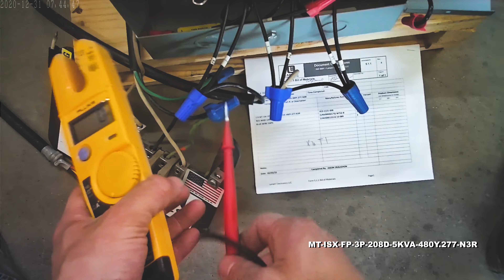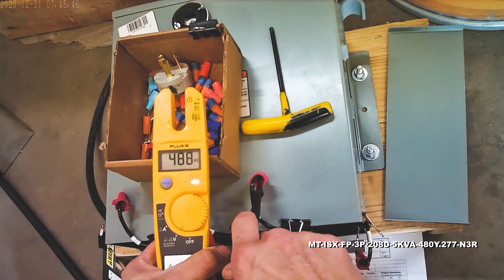5 kVA Isolation Transformer - 208V Delta Primary Voltage - 480Y/277 Wye-N Secondary - NEMA 3R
5 kVA Isolation Transformer - 208V Delta Primary Voltage - 480Y/277 Wye-N Secondary - NEMA 3R

The MT-ISX-FP-3P-208D-5KVA-480Y.277-N3R 208 V Delta 3 Phase Energy Efficient Isolation Transformer from Larson Electronics is powerful, reliable and designed with the environment in mind. Suitable for both indoor and outdoor applications, the MT-ISX-FP-3P-208D-5KVA-480Y.277-N3R provides increased reliablity, protection against critical equipment failures and an extra level of protection by isolating the power source from the connected device. The lower operating costs, lower heat emissions and lower cost of ownership make this transformer ideal for a wide range of applications and businesses.

Transformer Features: With a transformer rating of 5 kVA, the MT-ISX-FP-3P-208D-5KVA-480Y.277-N3R isolation transformer is a three phase unit with a primary voltage of 208 V Delta. It also provides a secondary voltage of 480Y/277 V Wye-N. Featuring robust construction, this unit`s cores are manufactured with non-aging, cold-rolled silicon steel laminations using state of the art technology.

This unit boasts a low cost of ownership and is highly energy efficient. Lower heat emissions mean less cooling is needed as well. The Standard Type 3R enclosure makes the unit suitable for both indoor and outdoor applications and it can be wall mounted. The unit also features a 180°C insulation with a 135°C temperature rise and is rated IP14.

Benefits: The MT-ISX-FP-3P-208D-5KVA-480Y.277-N3R isolation transformer offers many benefits to the consumer. Precision cut aluminum transformer winding material help to improve performance. The close tolerances used during manufacturing also eliminates burrs which hinder performance. Each core is specially coated to prevent the ingress of moisture and are electrically balanced to minimize axial forces during short circuit situations.

This transformer provides owners with significant energy savings as well as offering environmental benefits. Higher efficiency not only extends the life of the transformer, but also turn into cost savings for owners in the form of lower energy bills and decreased cost of ownership. Integrated wall mounting brackets make installation fast and easy and the offset outward facing installation holes allow for easy power tool access.

Safety: The MT-ISX-FP-3P-208D-5KVA-480Y.277-N3R is an isolation transformer which means that it provides operators with an increased level of protection against electric shock. An isolation transformer can also suppress electrical noise in sensitive devices and transfer power between two circuits which must not be connected. The MT-ISX-FP-3P-208D-5KVA-480Y.277-N3R achieves these safety features by seperating or "isolating" the powered device from the power source and insulation between the primary and secondary power sources.

Applications: Power supplies for sensitive equipment such as computers, medical devices, or laboratory instruments.